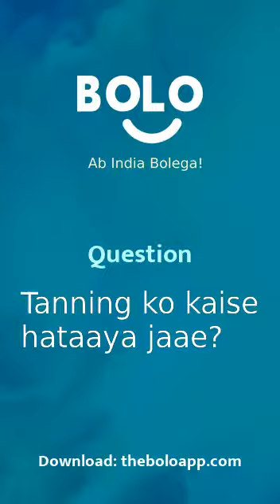Tanning ko kaise hataaya jaae? - by Aditi Sharma - Bolo App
1,00,000+ se bhee jayda answers de chuke hain expert abhi tak Bolo App par, aap bhee paayein apne questions ke answers

Aditi Sharma's answer to Tanning को कैसे हटाया जाए?
Aditi Sharma's answer to Tanning ko kaise hataaya jaae?
Aditi Sharma's answer to How to remove tanning?